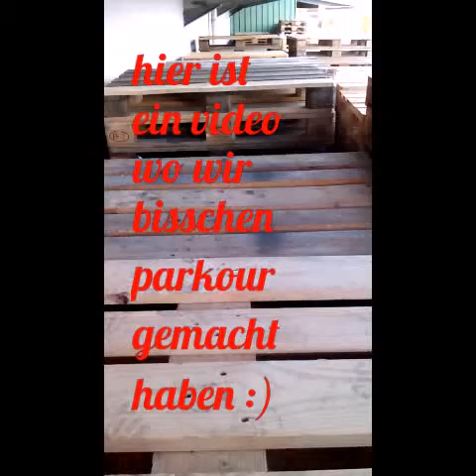Spaß am parkour xD